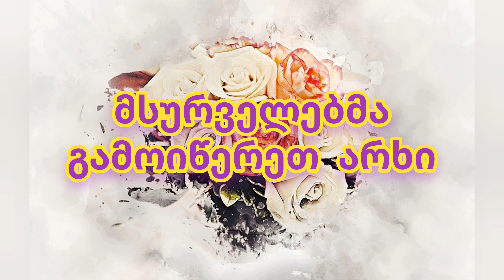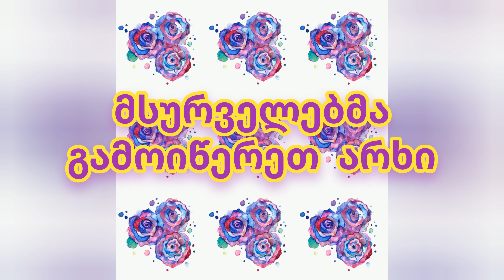ტესტი / ტესტები / თქვენი საუკეთესო თვისება / ფსიქოლოგიური ტესტი / აირჩიე ვარდი / fsikologiuri testi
ტესტი / ტესტები/ დღეისათვის შემოგთავაზებთ ფსიქოლოგიურ ტესტს. თქვენს წინაშეა ექვსი ვარდი. შეგიძლიათ დააკვირდეთ და აირჩიოთ რომელიმე მათგანი. რაც უფრო სწრაფად აირჩევთ ვარდს, მით უფრო ზუსტია არჩეული ვარიანტი. პასუხები იხილეთ ვიდეოში. იხილეთ სხვა ტესტები ამავე ჩენელზე.